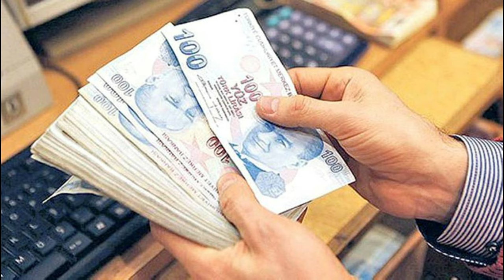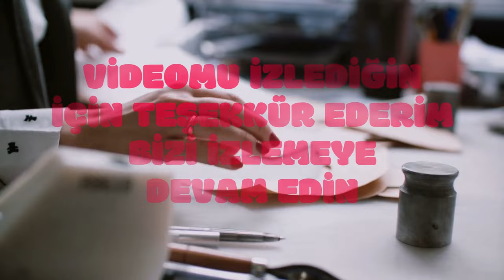Emekliye ikinci zam geliyor! Tarih belli oldu